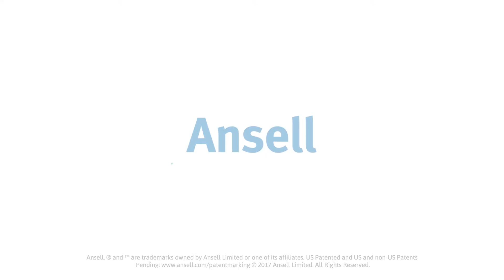(DE) Warum Signa MICROFLEX 93-260 bevorzugt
Erfahren Sie warum Wissenschaftler bei Signa, einem Hersteller von hochwertigen pharmazeutischen Wirkstoffen, auf die Microflex 93-260 chemikalienbeständigen Einweghandschuhe angewiesen sind, damit sie sich bei ihrer Arbeit schützen können.